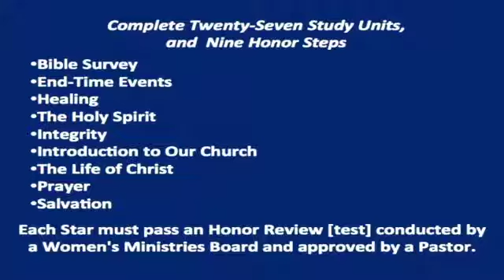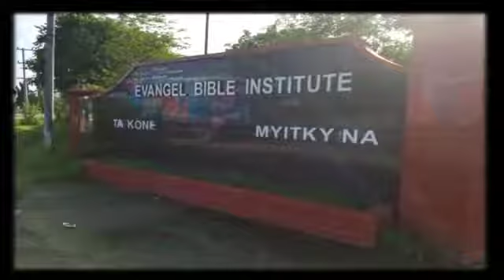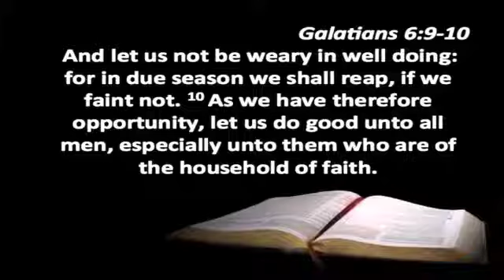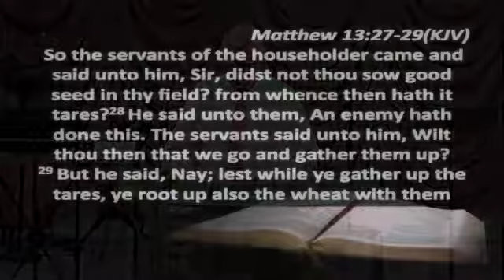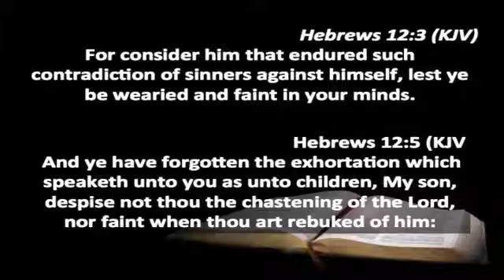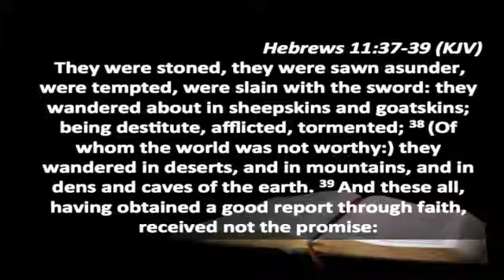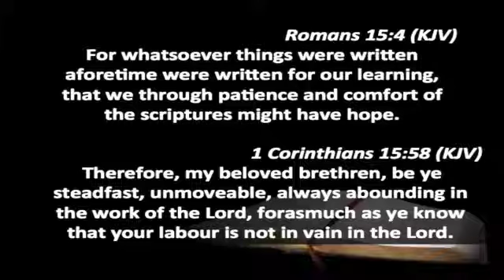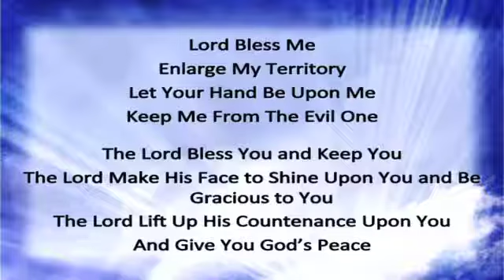Livestream 09 17 2017